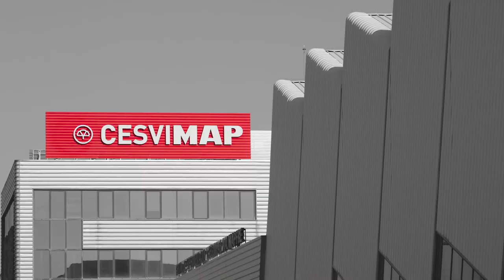💥🚗CRASH TEST Trasero PEUGEOT 508🚗💥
@Peugeot   @Peugeot France   @Peugeot Argentina   @PeugeotES ​